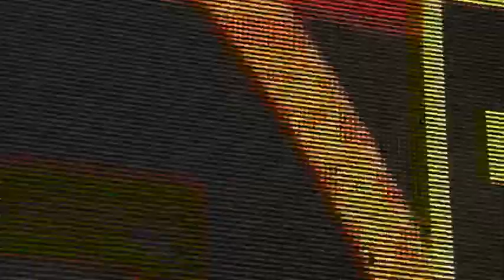Adrián "Junior" SASSO vs Nicolás "el Maldito" JARA (Full Fight - Pelea Completa)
Título Sudamericano Superwelter
Club Central Argentino de Río Cuarto, Córdoba
Viernes 8 de Julio de 2022
Full fight
Pelea completa
Imágen TV DSports Fight